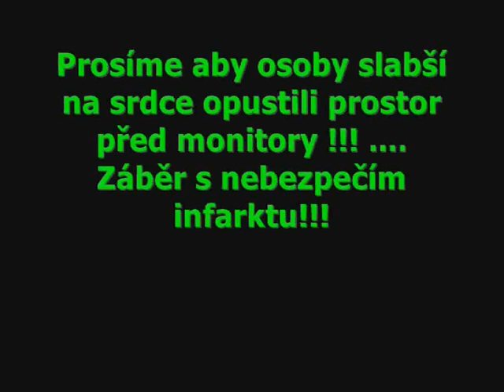Jáma a Kyvadlo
Edgar Allan Poe - Jáma a Kyvadlo